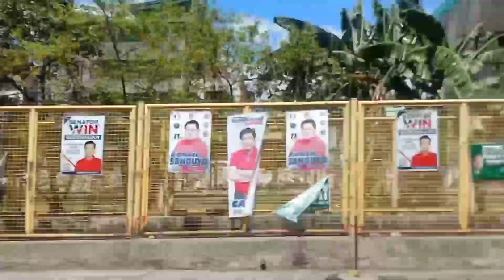NLEX SLEX CONNECTOR UPDATE |MARCH 3 2022